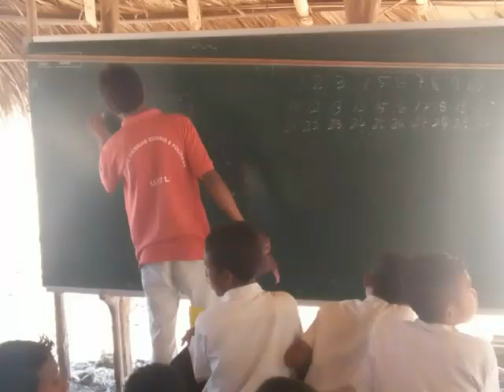ARMANDO LOCKA (Estajiu iha Suni-ufe Oecusse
ESTUDANTE OECUSSE SUNI-UFE